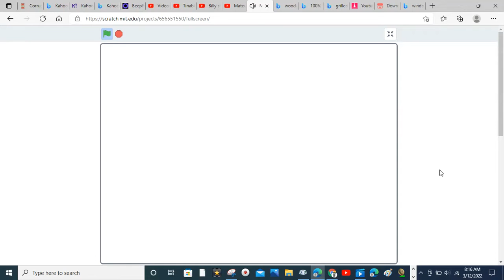Andrew Fixed and 3 More People in My Jumpstart Numbers Band Bonus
Note: The reason why I fixed Andrew was because Drake told me it's the wrong one.